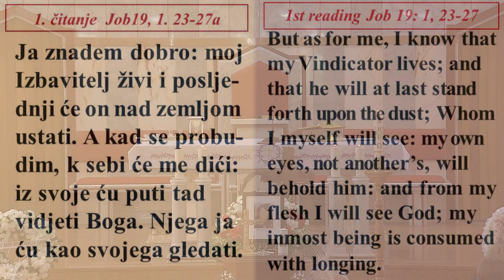PRIJENOS UŽIVO: Sv. Nikola Tavelic, St Johns Park